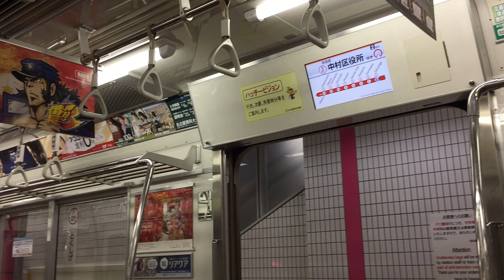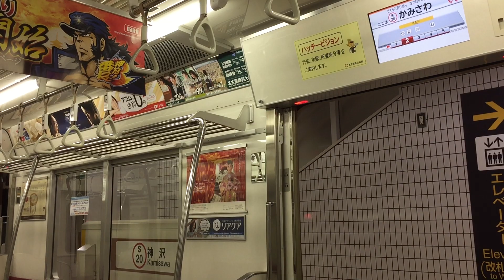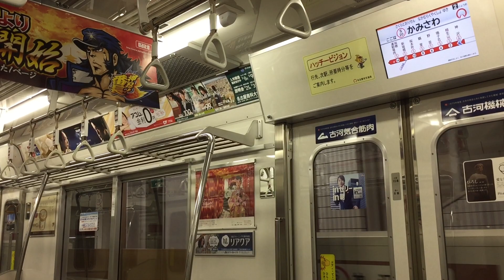名古屋市営地下鉄桜通線6050形6154編成 車内映像＋走行音(徳重→相生山)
東洋IGBT-VVVF